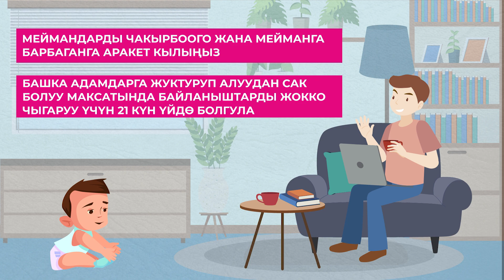Эгерде сиздин балаңыз кызамыктан жабыркаган адам менен байланышта болгон болсо эмне кылуу керек?